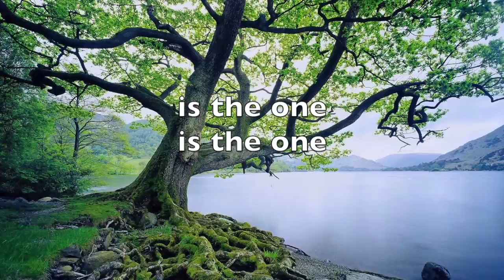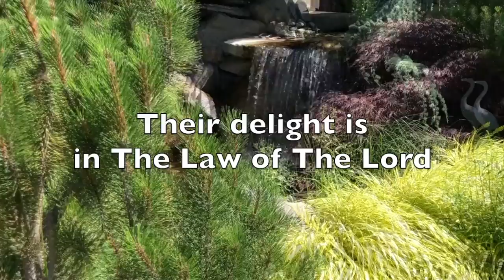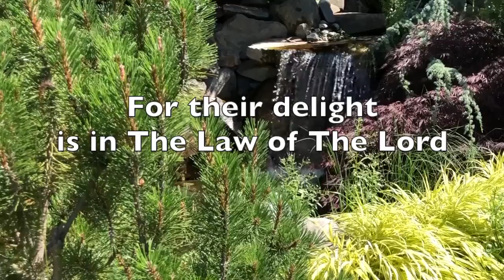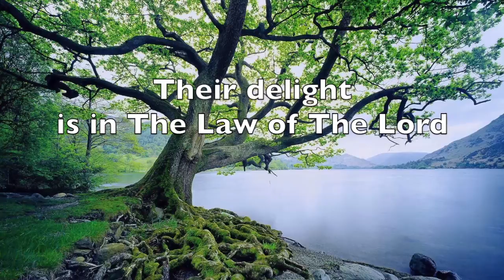DELIGHT Lyric Video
DELIGHT is a melodic rendering of Psalm 1 and the benefits that are experienced by those who love God's Word.